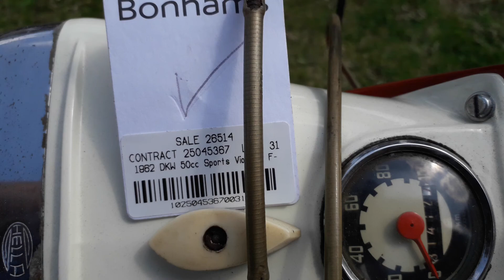LOT 637 - 1965 DKW 48CC VIOLETTA SPORT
AUCTION ADDRESS
Bonhams
Sandylands Centre
Staffordshire County Showground
Weston Road
Stafford
ST18 0BD

1965 DKW 48CC VIOLETTA SPORT
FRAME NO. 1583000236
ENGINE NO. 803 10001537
DKW was founded in Zschopau in 1919 by Danish engineer Jorgen Rasmussen and built its first motorcycle power unit, a single-cylinder, clip-on engine for bicycle attachment, in 1921. Post-WW2, alongside its larger models, the German firm offered an extensive range of 50cc mopeds and ultra-lightweight motorcycles until the brand ceased to exist in 1969. The best known of these was the long-running Hummel moped, while the Violetta Sport, as seen here, was a new introduction for 1962. Two versions were offered: the pedal-equipped MK (2PS) and the pedal-less and more powerful KR (4.6PS) and the model was also marketed as the Express Carino and Victoria Avanti. Production ceased in 1966. This DKW-built ultra-lightweight is believed cosmetically restored and appears complete. The machine displays a total of 31,412 kilometres on the odometer, and the engine turns over albeit without compression. Offered with a fact sheet. There is no import paperwork with this Lot.

GBP1,000 - 1,500
€1,200 - 1,700